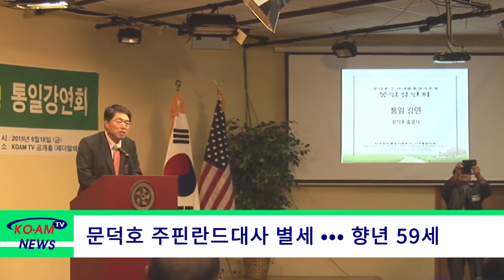[코엠 TV]_문덕호 주핀란드대사 별세...항년 59세_[KOAM-TV]